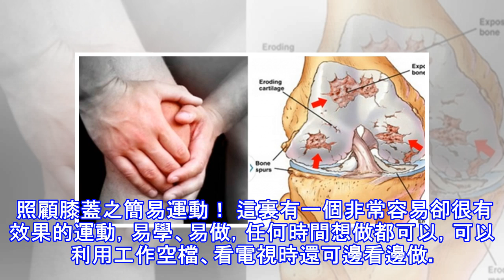膝蓋都是「這樣壞掉」的！骨科名醫證實：......是「最壞的運動」！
加入好友，分享好文給親朋好友！ -- 骨科名醫韓毅雄曾形容爬樓梯或爬山是「最笨的運動」，台安醫院複建科主任鍾佩珍也表示，爬樓梯或爬山是有增強心肺功能、消耗熱量等諸多優點沒錯，但缺點太嚴重，實在得不償失。所以行醫30年來從不曾建議病人把爬樓梯或爬山當作運動。   ●利用爬樓梯或爬山來運動，誰適合？誰應敬而遠之？ 臺北101國際登高賽及新光摩天大樓登高大賽每年都有盛大的參加人潮，全民爬樓梯顧健康的風氣正盛。 《新英格蘭醫學期刊》研究也指出，爬樓梯能延年益壽，每爬一階多活4秒。 但是，常看到有人在樓梯上舉步維艱，膝蓋痛到沒辦法上樓，或甚至愈爬膝蓋問題愈嚴重。到底爬樓梯或爬山是不是個好運動？   ●...